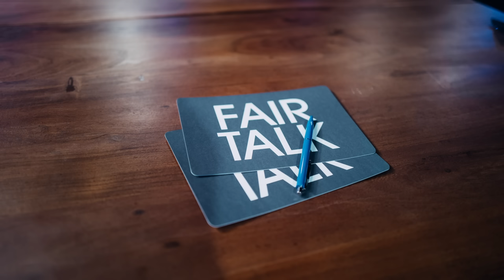JAHRESAUSBLICK 2024 mit Ulrike Stockmann, Birgit Fischer, Dr. Christof Niederwieser und Philipp Gut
Die Talk-Show mit Jens Lehrich und seinen Gästen Ulrike Stockmann, Birgit Fischer, Dr. Christof Niederwieser und Philipp Gut